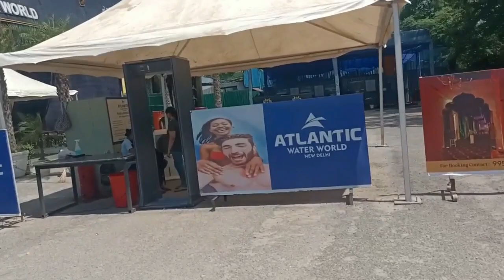Atlantic water world | Best Water Park in delhi I water park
Best Water Park in delhi I vacation ka naya destination I water park

vacation ka naya destination I Water Park Delhi I Best water park in delhi

Title: The Beach
Artist: Adrian van Sin
Genre: Deep House